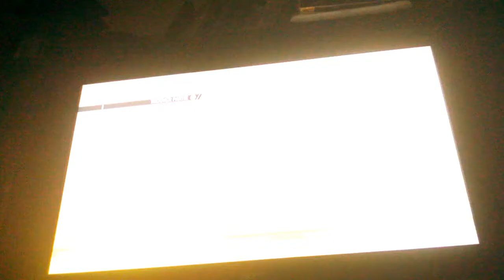My FirSt CFG V.1 FREE {.CFG}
DoWnLoAd_-LiNk
¢¢¢¢defaut_bouttons.cfg¬¬¬¬

No FiniSH|FR:cette version nes pas fini. =)